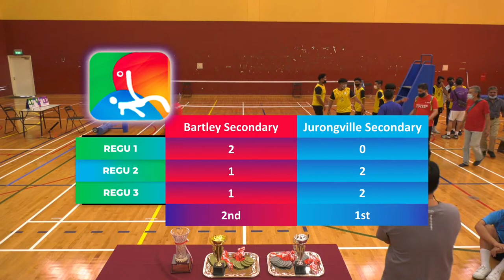Bartley Secondary School vs Jurongville Secondary School | Sepaktakraw B Div Boys | NSG 2021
Bartley Secondary School vs Jurongville Secondary School at the B Div Boys Sepaktakraw final of  National School Games Singapore 2021

Scores
🌐 go.gov.sg/nsg

🌐 go.gov.sg/nsg